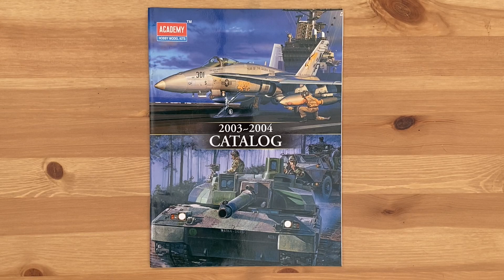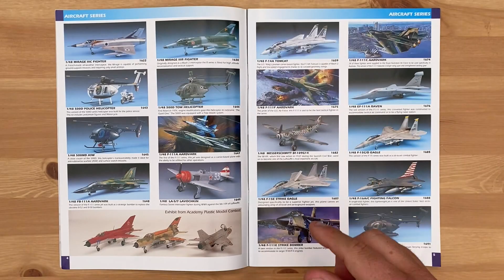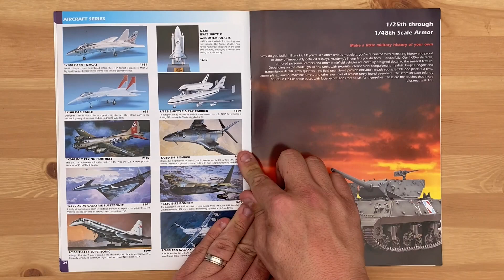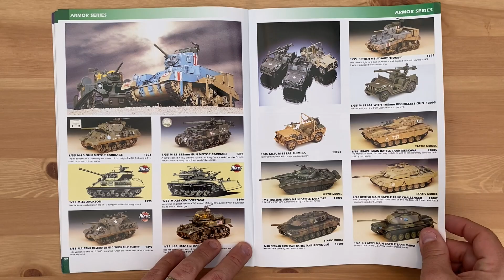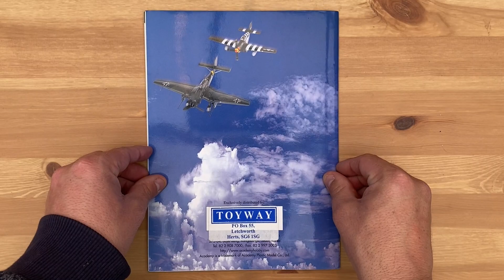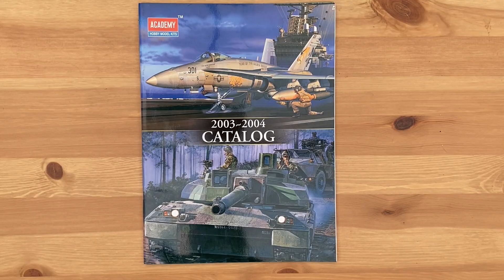Academy 2003-2004 Catalog (Catalogue) Page by Page HD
We turn back time and go through the Academy 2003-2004 Catalogue one page at a time.. 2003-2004 was a pretty quiet year for them in releases with very few new kits. But their range of R/C vehicles as impressive.

So put this video on HD 1080p and make it full screen.. sit back and enjoy this Catalog page by page

plus other websites and forums found on the internet

Tools.
Hardcastle 9 Drawer Red Lockable Topchest Tool Box

TaoTronics LED Desk Lamp, 5 Lighting Modes with 7 Brightness Levels, Touch Control, USB Charging Port,

Smart Weigh SWS600 Elite Pocket Sized Digital Scale

Small Acrylic Caddie For Paints, Glues Brushes

Tweezers I use are

Sprue Cutters
Tamiya 74035
Plato Model 170

HobbyZone Paint Stand / Rack 36mm They fit Tamiya Paints and other paints under 36mm diameter.

26mm version

41mm version